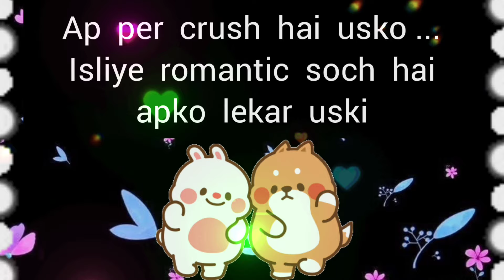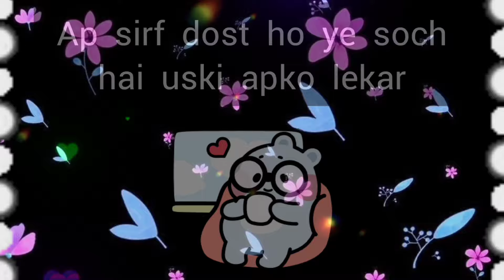choose one number love quiz game today new | love quiz questions and answer